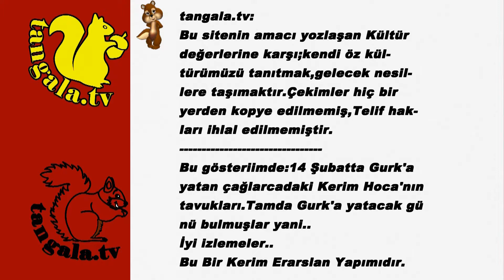tangala.tv14 Şubat 2016 Sevgililer Günü Gurk'a Yatan Kerim Hoca'nın Tavukları:Çağlaca-Antalya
tangala.tv:
Bu gösteriimde:14 Şubatta Gurk'a
yatan çağlarcadaki Kerim Hoca'nın
tavukları.Tamda Gurk'a yatacak gü
nü bulmuşlar yani..
İyi izlemeler..
Bu Bir Kerim Erarslan Yapımıdır.
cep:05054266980